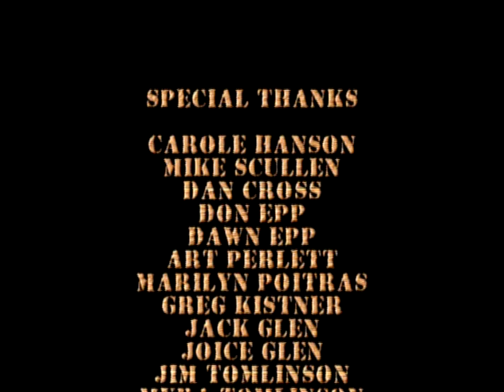From Usher and Back